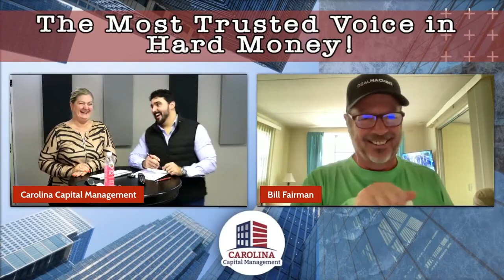The Difference Between Today's Market Cycle vs. the 2008 Crash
As we get deeper into this market cycle, we’re seeing more evidence that what we’re experiencing is nowhere similar to the great crash of 2008. The challenges we are facing in today’s market are far too different from what the challenges were in 2008 and that is something all investors need to understand.

Watch now to learn the difference between today’s market cycle versus the 2008 crash and what factors play into the challenges in our market today!

00:00 Introduction
00:30 What makes the current market cycle different from 2008?
01:46 How will the rental market’s demand increase because of forbearances?
02:31 What do inventory levels look like in today’s market?